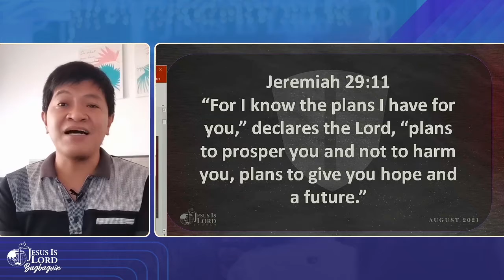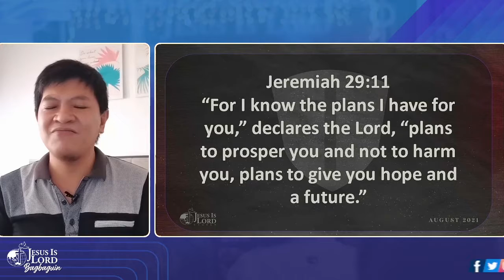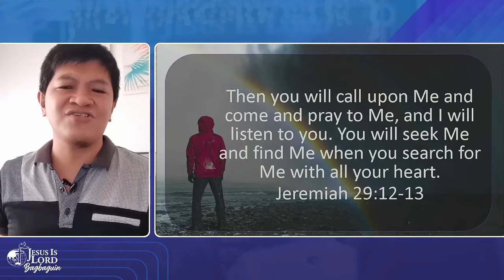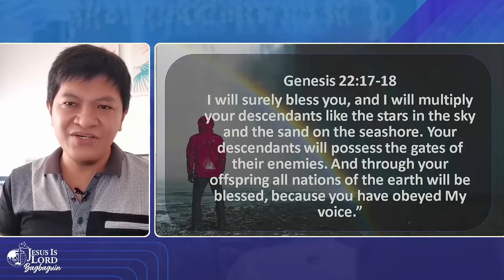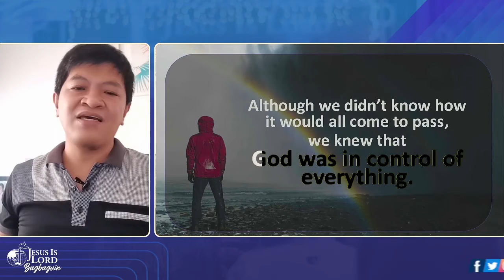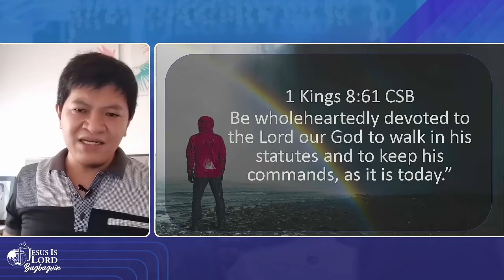The Origin of a Dream | Ptr. Dennis Alberto (August 01, 2021)